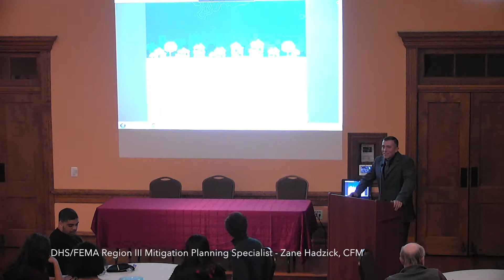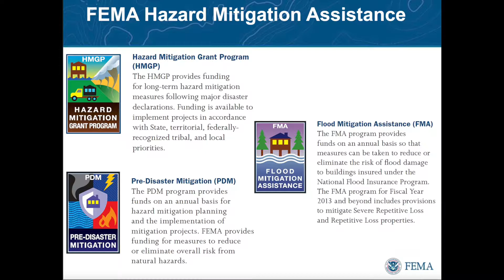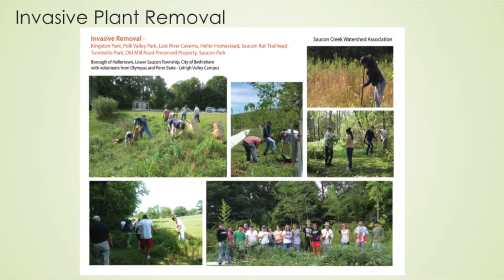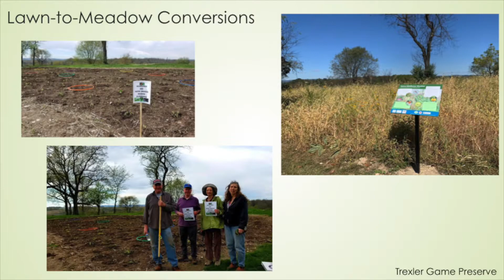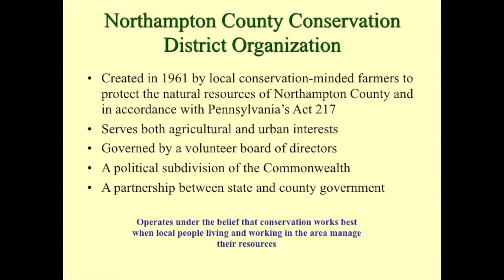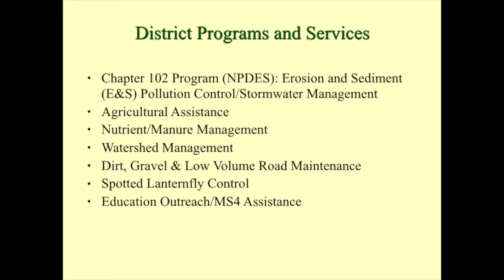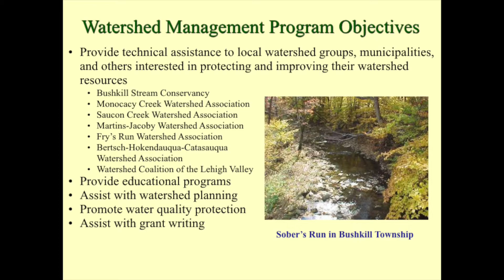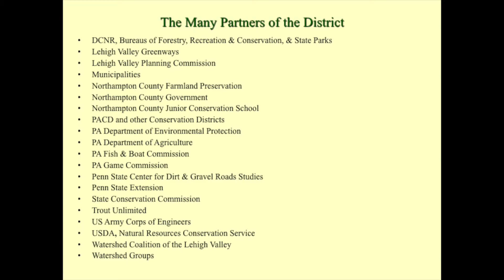CREATE Resilience Mitigation Event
Nurture Nature Center, Easton PA